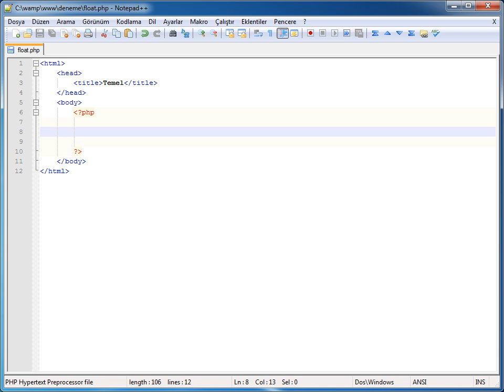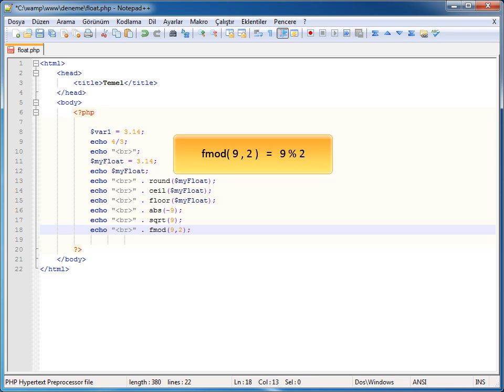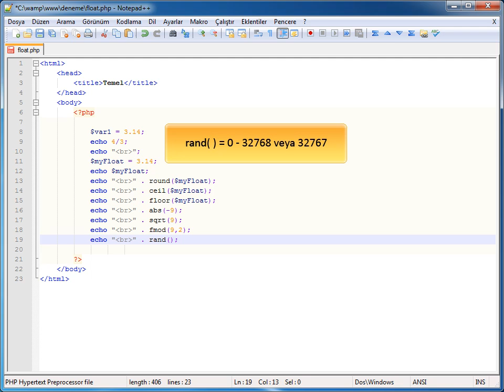PHP-MYSQL - 04 Veri Tipleri: 05 Float Sayılar